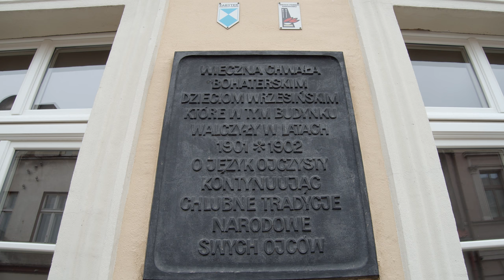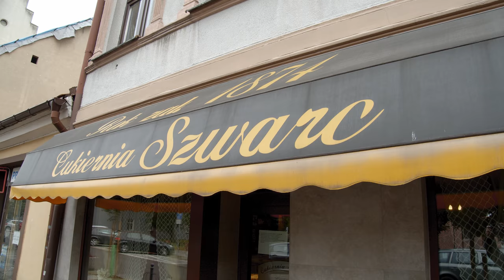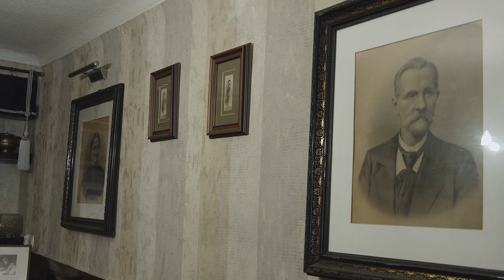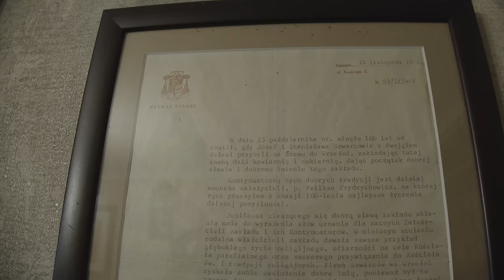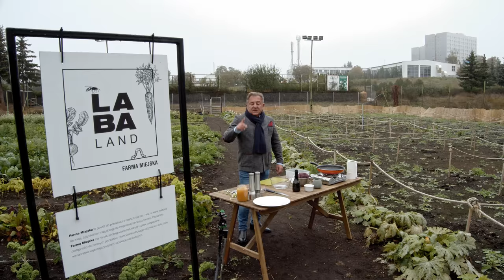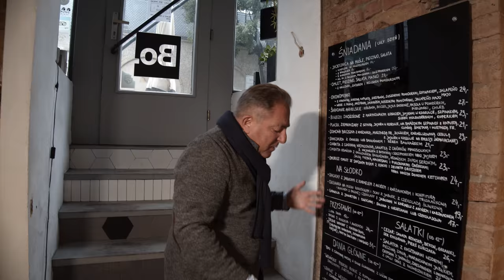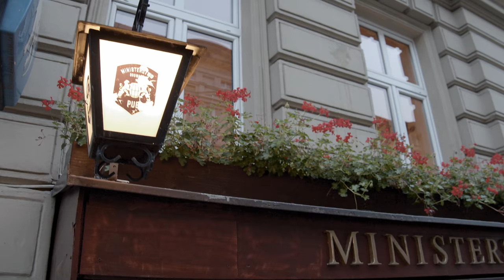ROBERT MAKŁOWICZ POLSKA odc.25 "Z Wrześni do Poznania".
O tym, gdzie w Polsce mieści się najstarsza, niezmiennie pod tym samym adresem działająca cukiernia, gdzie w środku miasta uprawia się ekologiczne jarzyny i gdzie można zasięgnąć piwnych porad - o tym wszystkim i wielu innych rzeczach opowiada kolejny program z peregrynacji po Wielkopolsce.